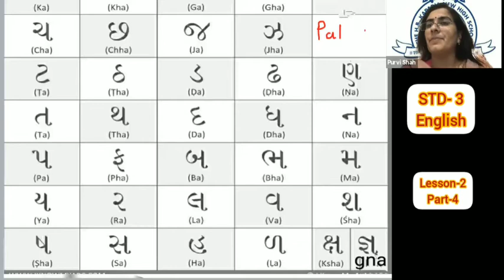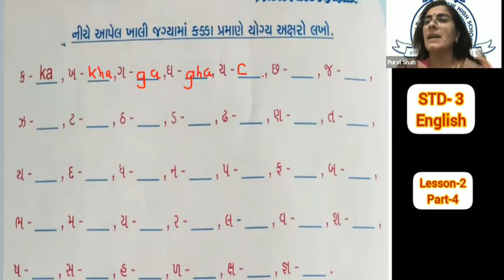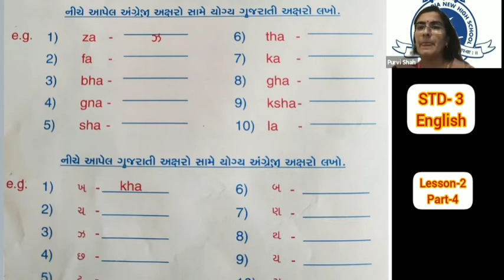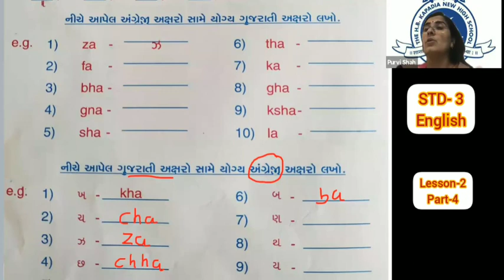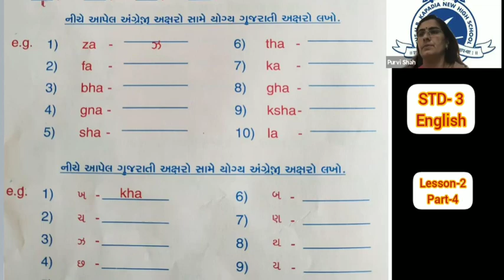ધોરણ- ૩💠 વિષય- અંગ્રેજી💠 ભાગ-૪(૪) 💠P.M.Shah